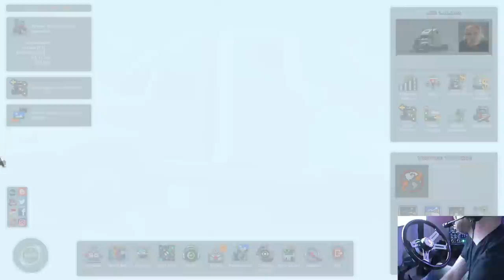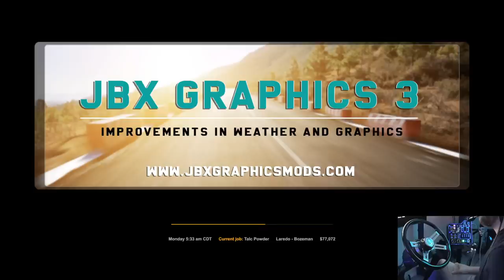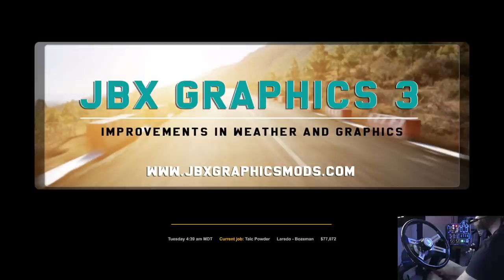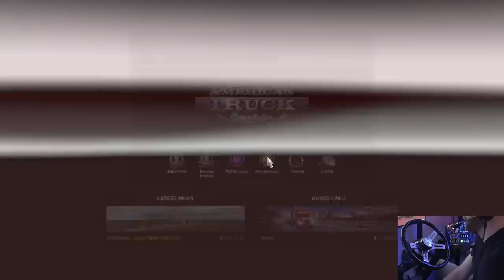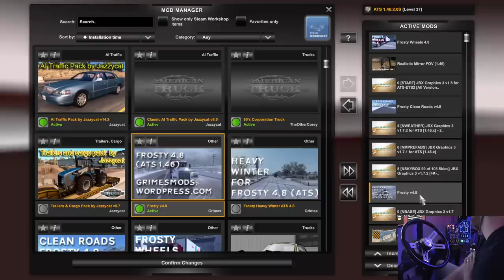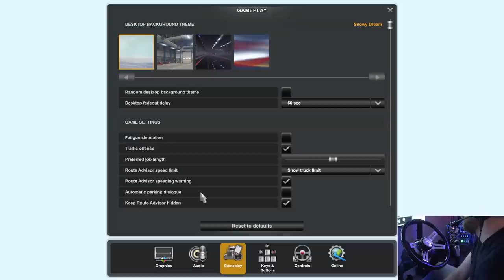Texas Long Haul to Bozeman | ATS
Truck can be found on the steam workshop!
Mic is different on this setup, it's a headset.

Classic XL by Jon Ruda